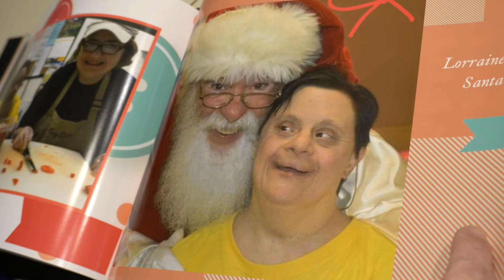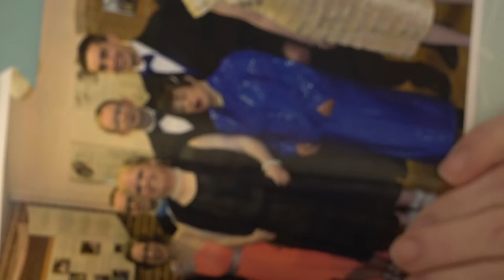Thank you CaroMont!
Holy Angels thanks CaroMont workers for helping to bring Lorraine home.